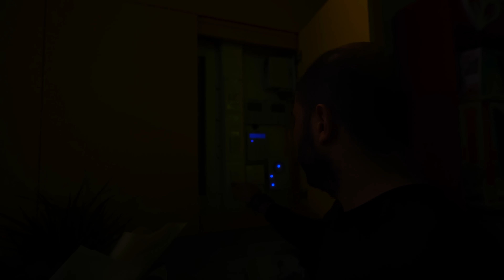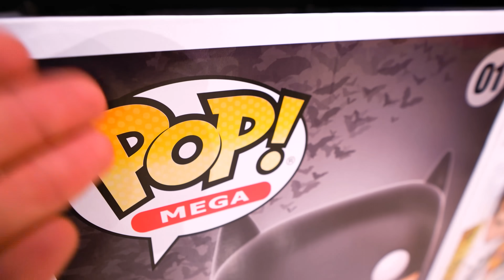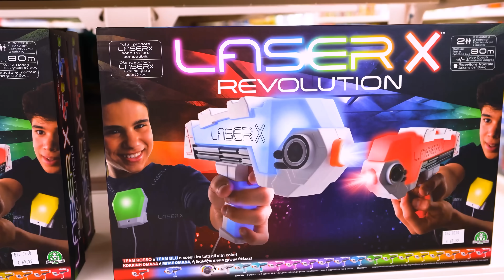NOTTE IN UN NEGOZIO DI GIOCATTOLI !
Oggi passeremo la NOTTE IN UN NEGOZIO DI GIOCATTOLI! Questo video si è rivelato MOLTO INTERESSANTE e DIVERTENTE!!! Guarda il video fino alla fine e sostienici con un MI PIACE!!!